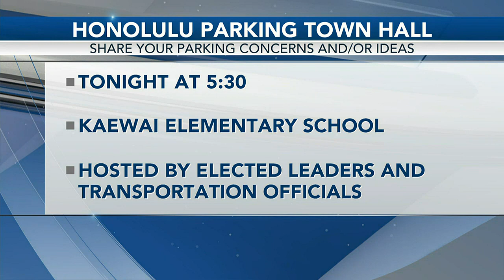Public input sought on street parking issues on Oahu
A town hall will be taking place Tuesday night at 5:30 p.m. for community members to voice their concerns.